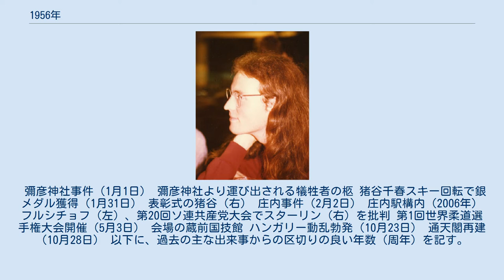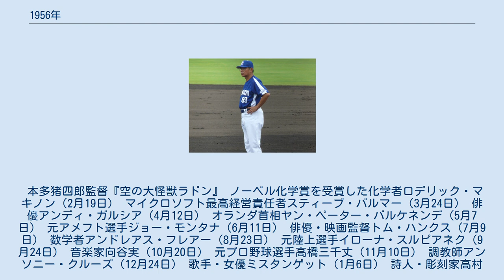1956年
1956年（1956 ねん）は、西暦（グレゴリオ暦）による、日曜日から始まる閏年。
昭和31年。
 ※檀紀は、大韓民国で1948年に法的根拠を与えられたが、1962年からは公式な場では使用されていない。
 ※主体暦は、朝鮮民主主義人民共和国で1997年に制定された。
 彌彦神社事件（1月1日） 彌彦神社より運び出される犠牲者の柩 猪谷千春スキー回転で銀メダル獲得（1月31日） 表彰式の猪谷（右） 庄内事件（2月2日） 庄内駅構内（2006年） フルシチョフ（左）、第20回ソ連共産党大会でスターリン（右）を批判 第1回世界柔道選手権大会開催（5月3日） 会場の蔵前国技館 ハンガリー動乱勃発（10月23日） 通天閣再建（10月28日） 以下に、過去の主な出来事からの区切りの良い年数（周年）を記す。
 本多猪四郎監督『空の大怪獣ラドン』 ノーベル化学賞を受賞した化学者ロデリック・マキノン（2月19日） マイクロソフト最高経営責任者スティーブ・バルマー（3月24日） 俳優アンディ・ガルシア（4月12日） オランダ首相ヤン・ペーター・バルケネンデ（5月7日） 元アメフト選手ジョー・モンタナ（6月11日） 俳優・映画監督トム・ハンクス（7月9日） 数学者アンドレアス・フレアー（8月23日） 元陸上選手イローナ・スルピアネク（9月24日） 音楽家向谷実（10月20日） 元プロ野球選手高橋三千丈（11月10日） 調教師アンソニー・クルーズ（12月24日） 歌手・女優ミスタンゲット（1月6日） 詩人・彫刻家高村光太郎（4月2日） 画像は彫刻「乙女の像」 盲目の作曲家・箏曲家宮城道雄事故死（6月25日） 第24代横綱鳳谷五郎（11月16日）